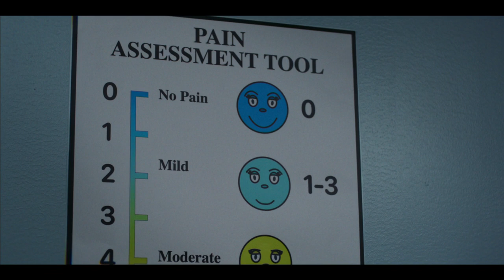Smile Special Feature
Check out this feature that showcases the upcoming horror movie Smile

After witnessing a bizarre, traumatic incident involving a patient, Dr. Rose Cotter (Sosie Bacon) starts experiencing frightening occurrences that she can't explain. As an overwhelming terror begins taking over her life, Rose must confront her troubling past in order to survive and escape her horrifying new reality.